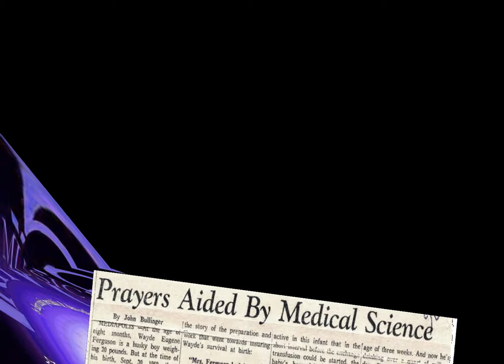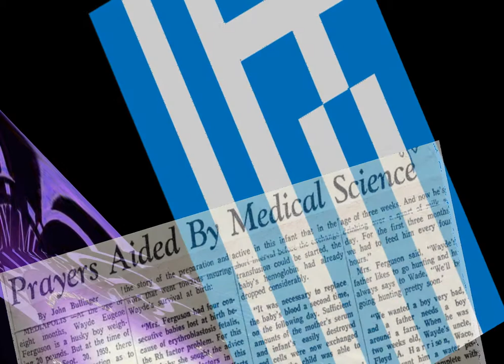'Wake Up Matsoukas' from "Dream of Kings"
Dream of Kings, a new musical by Harry Mark Petrakis and Dan Schaaf.